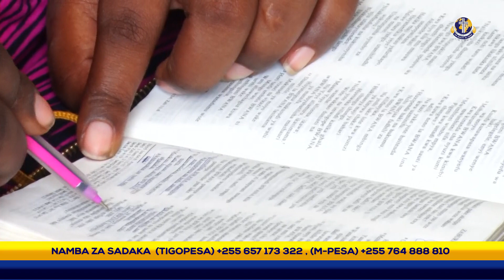WALIOITWA KWENYE FAMILIA VI (MAOMBEZI) - PASTOR SUNBELLA KYANDO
KANISA LA REALITY OF CHRIST MINISTRY (ROC) LIPO SINZA MORI DAR ES SALAAM LINAONGOZWA NA WATUMISHI WA MUNGU PASTOR SUNBELLA KYANDO
UNAWEZA WASILIANA NASI AU KUTUMA SADAKA YAKO KWA NAMBA HII : 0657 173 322
Unaweza kutufuatilia katika mitandao yetu ya kijamii